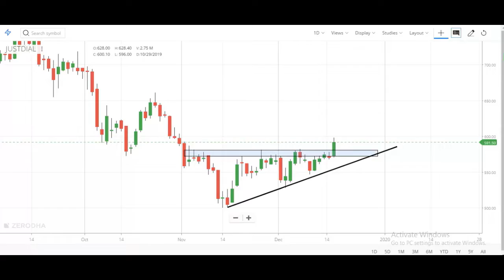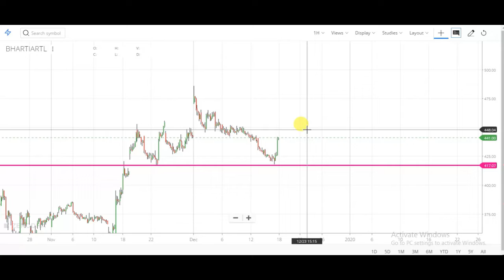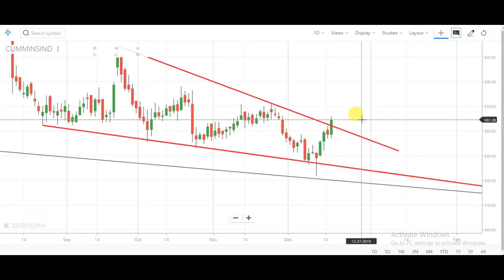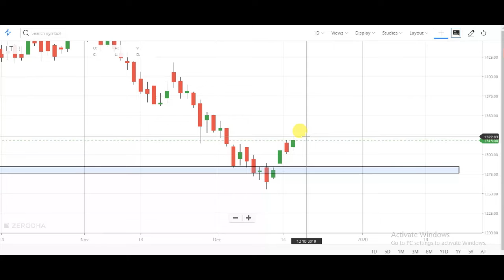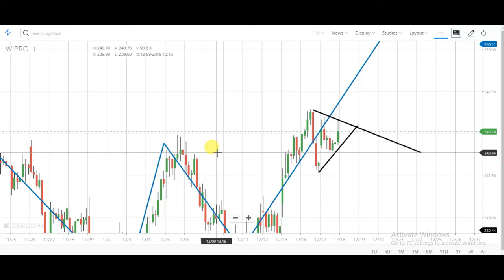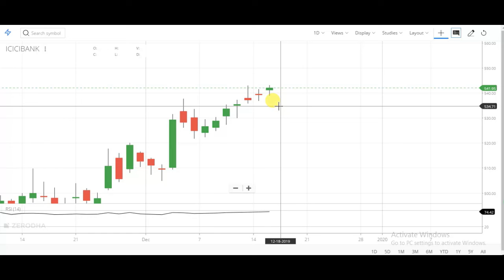18 December Intraday Trading Watch List | Intraday Watch List For Tomorrow